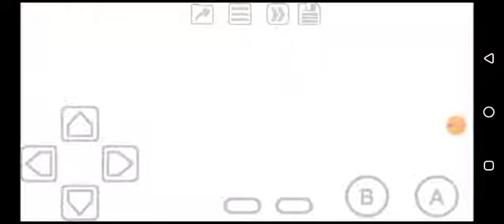Disney's Tarzan (GBC) Level 24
Tarzan will make his and his own girl safe